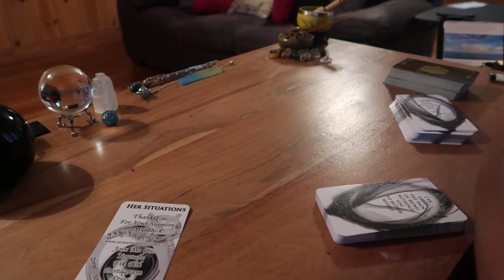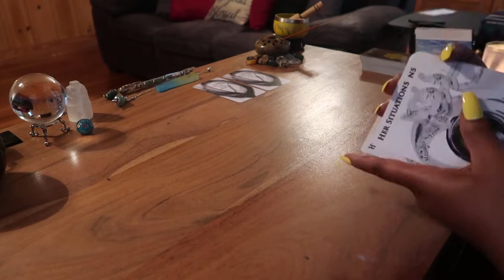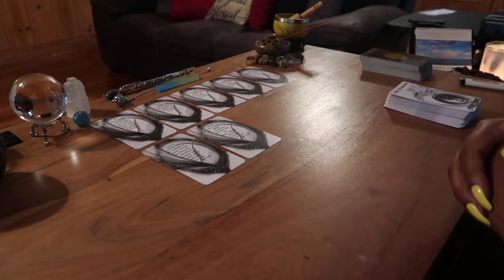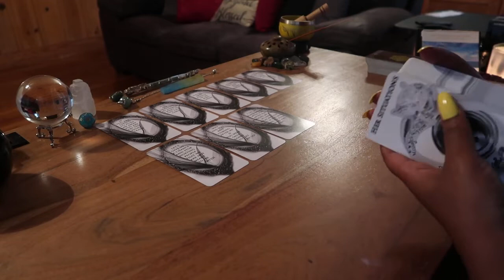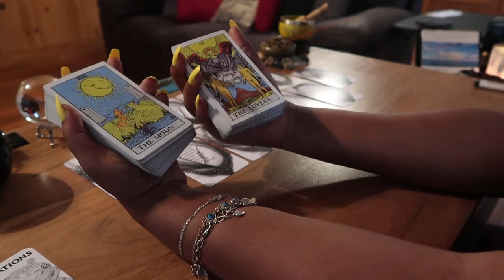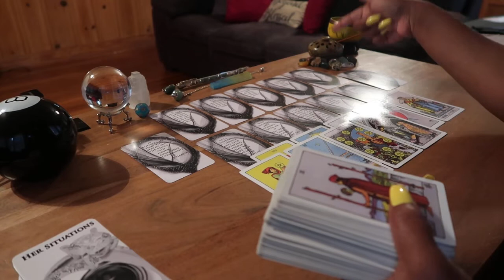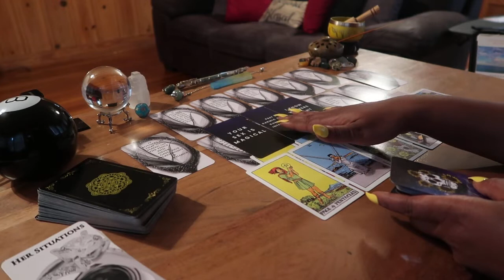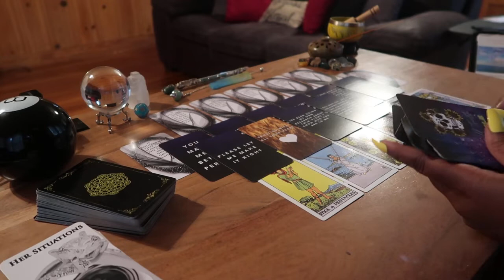DF This Is What Happens When U Go Against Your Intuition! It’s Okay To Let Go! 🚨 Trigger Warning ⚠️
Honei.B 🍯